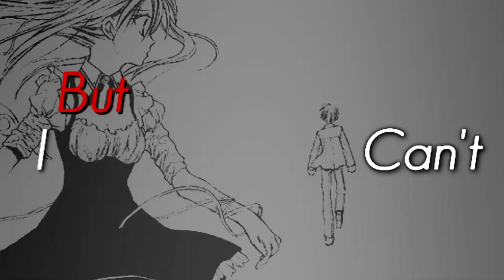Ｏｎｌｙ.Ｏｎｅ [ᴍᴍᴠ]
"I will look for the full moon."

WARNING: Extreme spoilers for the manga FullMoon Wo Sagshite.
This long MMV is my own dedication to one of my very favorite mangas, Full Moon Wo Sagashite. It's the biggest MMV I've done yet and so I hope you all watch it and enjoy it!

FullMoon Wo Sagashite is the story of a young girl named Mitsuki who wants to be a singer. She wants to become famous so her childhood love Eichi who lives in America will be able to find her and reunite with her. The big problem is, she has throat cancer and she's going to die from it in a year. Just when things look bleak two shinigami (harbingers of death) appear and end up helping her to reach her dream of becoming a singer in the time before she dies. Although on the surface it looks like a light story, it's one of the deepest, most emotional stories I've read. The characters are all very interesting and they hold a lot of darkness in their pasts, especially the main character. The main theme of the story is pretty much, finding the will to live again after you've lost everything. I've been editing with this manga a lot because I love it so much and I want more people to read it! If you've seen the anime it's completely different, so you should still read the manga. (plus the manga is just better in sooo many ways ) If you think the first two volumes are boring that's okay. Just keep reading and I'm pretty sure your mind will change.

(In case of confusion/curiosity I listed all the pairings I used below)
So this video started off as a Keichi x Oshige video if you can believe it. For anyone who doesn't know, they're one of the smaller side pairings in the story.  And then instead of ending it after 10 seconds of video... I continued it. ^^; And here it is, lol. I decided to do the whole song, each part focused on a different pairing! Every one of them is unique and I love them all. I'm glad I got to show a few of the lesser used ones like Nachi x Madoka and Mystere x Sheldon! I also tried to show the story of each pairing in their part, more or less.
Of course, Takuto x Mitsuki have the biggest part because they're my favorite and... They're Takuto and Mitsuki. xD That's plenty of reason. But I honestly wished I could've done more of Mitsuki and Eichi because I love them too! They just didn't seem to fit anywhere except the first part : (
For anyone's whose actually read it and is watching this wondering "Where are Izumi and Meroko!?" --evil glare- It's not because I don't care about them! I love Izumi and Meroko and I'm really sad I didn't get to use them (except for like, one second  ^^;) and that's because I really love Izumi x Mitsuki. Maybe not more than Meroko and him...but just as much. I find their relationship so interesting xD And I think they would be awesome as a romantic pairing, even if their relationship isn't quite that way in the manga. And since Izumi and Mitsuki are probably the least known pairing of all and since I love them a ton I really wanted to focus on them. I felt like having a Meroko and Izumi part in the video too would take the focus off Mitsuki and him. (Sorry Meroko! Dx)

[COMMENTS]
This video took me 8 months to complete! But I'm sure you're wondering,  if it took that long why it isn't way better than it is? xD I didn't work on it constantly throughout that time. I did the video one little bit at a time, whenever I had the chance or felt like it. So although it took that long, if I'd worked on it non-stop I bet I could've gotten it done in one month. :P Plus I'm slow and not the greatest MMV editor ever ^^; I'm getting better though!
I tried using a few more effects in this one but still found myself going back to using full pictures (i.e. not masking xD) And I tried to make the pictures look clearer but they look a little too bright! I don't' know how to make them look any clearer without doing that ;__;  Also, I tried so hard not to repeat pictures! I think it happened once, maybe twice xD That's pretty good.
Hopefully I was able to put a lot of the manga's emotion into this video. That's what I was aiming for. : ) I hope even people who haven't read this manga can enjoy this video! Btw, I've been waiting to upload it for a long while now xD

[VIDEO INFO]
In ze video~
Pairings in order of appearance:
1:Mitsuki x Eichi. 2:Keichi and Ms. Oshige. 3:Mitsuki x Izumi. 4:Mitsuki x Takuto. 5:Mystere x Sheldon. 6:Nachi x Madoka.
Dedicated to Desiree, the only person I know who loves Fullmoon as much as me. During the whole making of this video she kept encouraging me to finish it and was seriously excited to see it done. I dedicated it to her as a surprise!
Manga: Fullmoon Wo Sagashite. READ IT. You won't regret it!
Time Taken: 8 months! Woot~